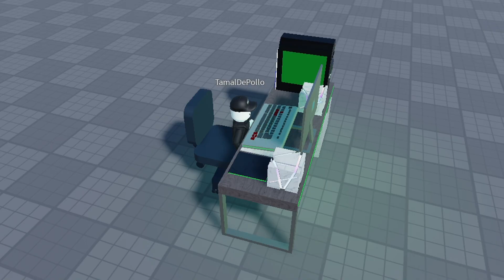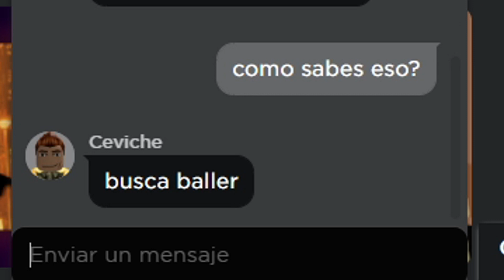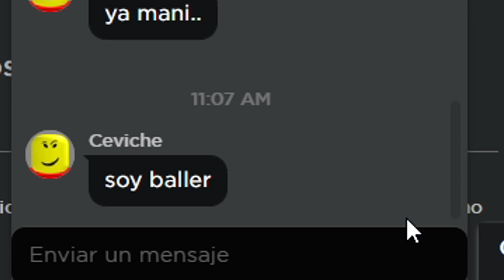Amenazan a Roblox (Historias 2022)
¿Cuántos han querido apoderarse de Roblox? Aquí una breve historia de como surgió todo esto.